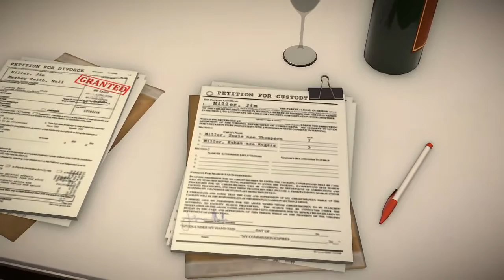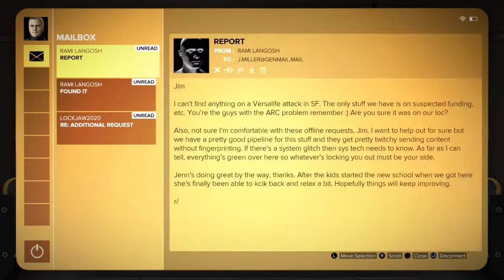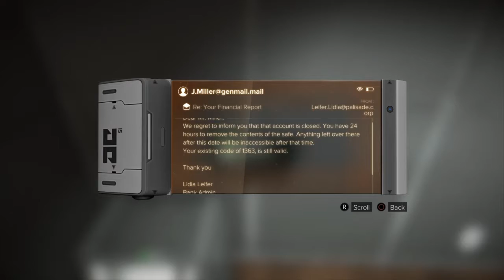Mankind Divided: INAFT Challenge Pt.17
The eighteenth episode of the "I Never Asked For This" Challenge.

This Episode:
+ Breaking into the Boss' Apartment
+ Clearing out the Boss' Closet